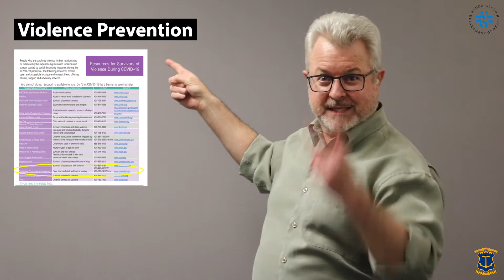Alerts & Guidance: Violence Prevention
If you and/or your children are victim of domestic violence or sexual violence during the COVID-19 Stay-at-Home orders, please contact Aimee Slezak and Bonnie Kaplan with Tri-County Community Action Agency. They are available and will assist you with RI Courts proceedings, mental health support and services, and even temporary shelters.